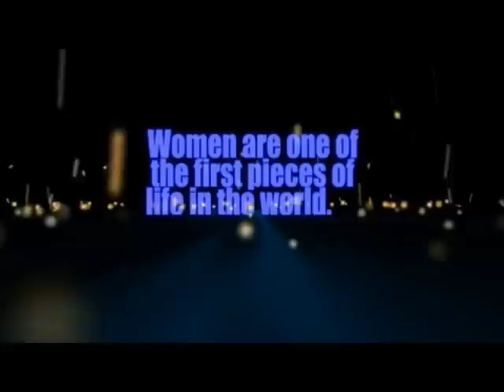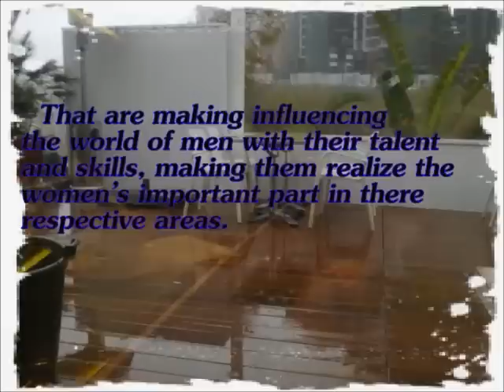International Women's Day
this video in honor of International Women's Day (March 8th). The purpose of this video is to provide viewers with a look at several interesting facts and statistics about the changes and developments that have impacted women in the workforce.